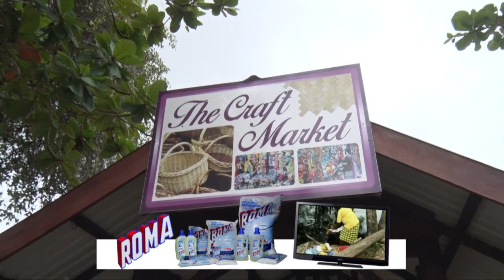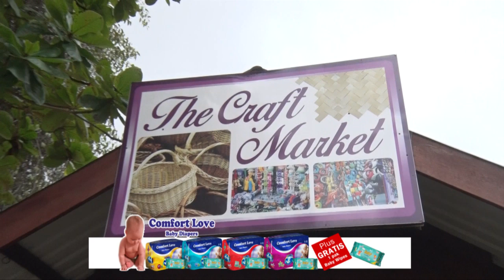OOK CRAFTERS IN GROTE PROBLEMEN DOOR MAATREGELEN COVID-19 - TBN PRIME ALERT 07 JULI 2021